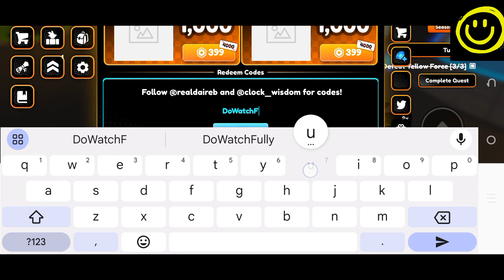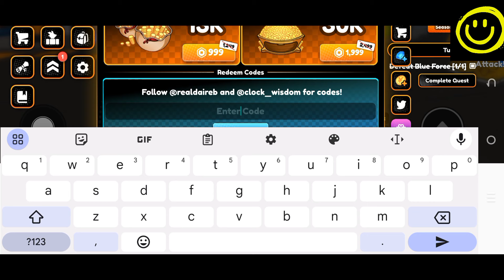💥 Update 💥 ANIME CHAMPIONS SIMULATOR - ROBLOX ANIME CHAMPIONS SIMULATOR CODES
Welcome Guys

Thanks